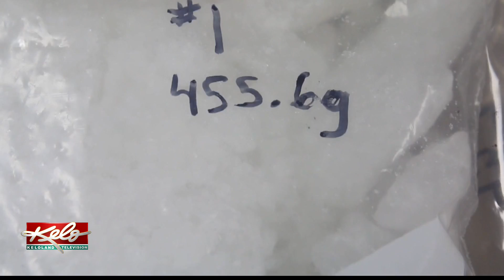Man admits to making a drug run in Sioux Falls